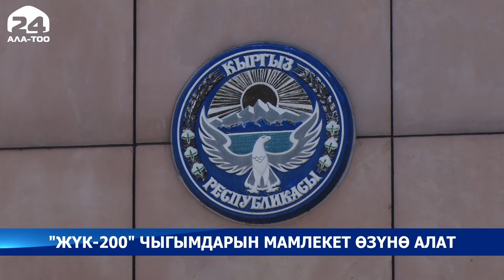Чет жерде кайтыш болгон жарандын сөөгүн алып келүү чыгымын эми мамлекет мойнуна алат